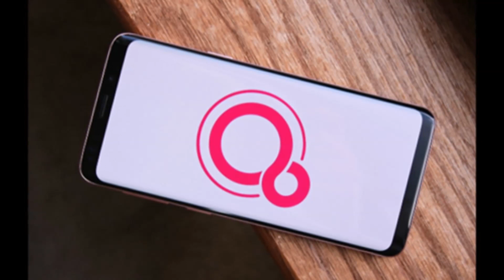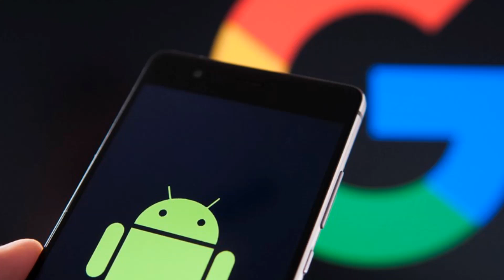Google Fuchsia Replace To Android ? (2018 Fuchsia OS The DEATH of Android)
Is really Google is working on software that could eventually replace Android  ? Answer is Yes.
Google is already working on an operating system that may replace Android in the next five years.Google new operating system name is Fuchsia. According to Bloomberg , for over two years and with more than 100 engineers working on the project.
operating system Android , designed primarily for smartphones and devices with touchscreens but google Fuchsia is said to put voice controls to operate everything. BloomBerg report also said,
It’s being designed to better accommodate voice interactions and frequent security updates and to look the same across a range of devices, from laptops to tiny internet-connected sensors,"
within three years Fuchsia will start running with full of voice control system. Though there's still no concrete user interface for Fuchsia, Bloomberg reports the Operating System is being designed to adjust to "multiple screen sizes." The goal is to allow Fuchsia to run on TVs, cars, and anywhere needed.
Whereas Android is built on Linux
Fuchsia is based on a microkernel called "Zircon
Switching from Linux would likely introduce many incompatibilities with older hardware at first, but it would also mean dumping old, slow technologies for newer, faster ones.